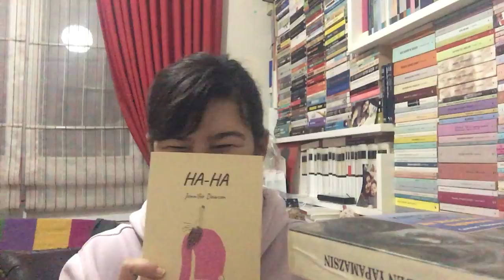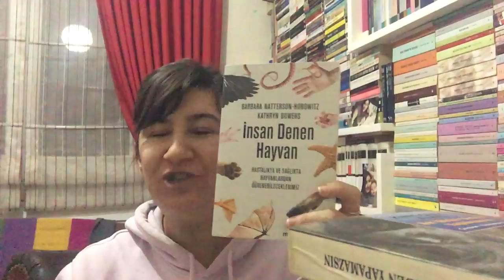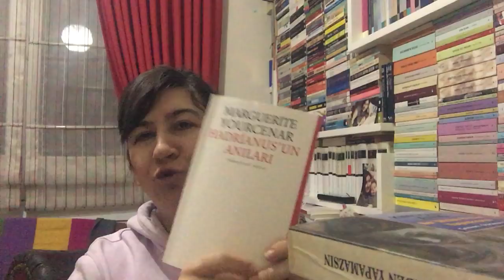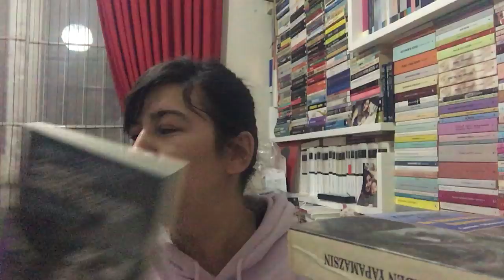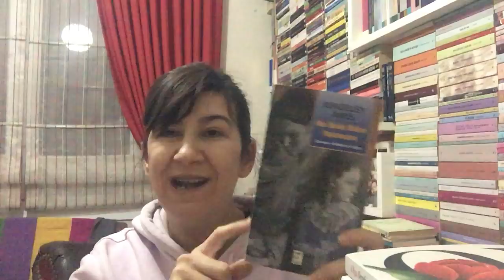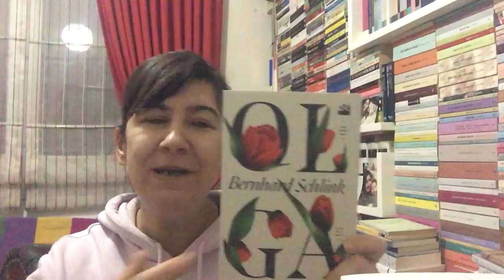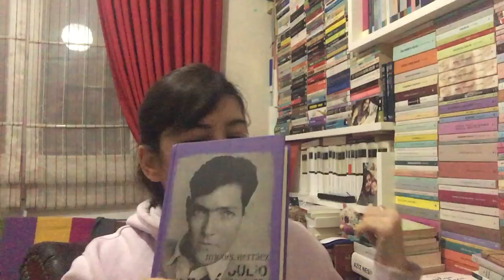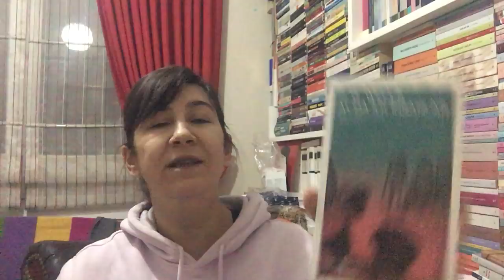Neler Okudum & Nelet Aldım